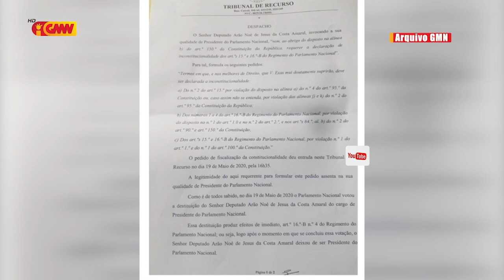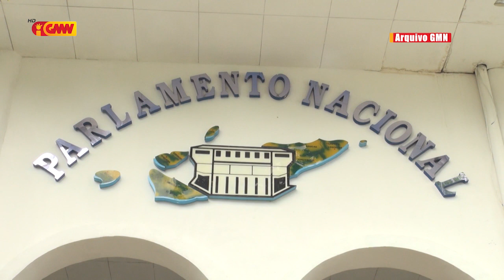Duate Nunes: TR Indefere kona bá Rekursu Eleisaun PPN